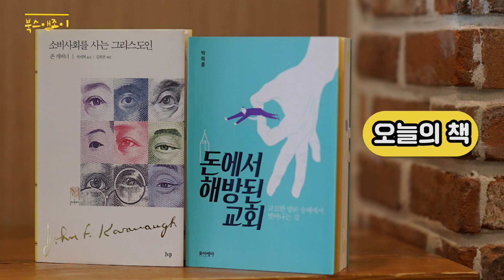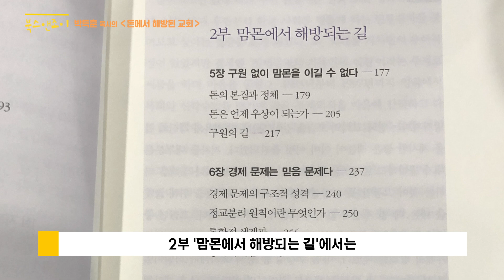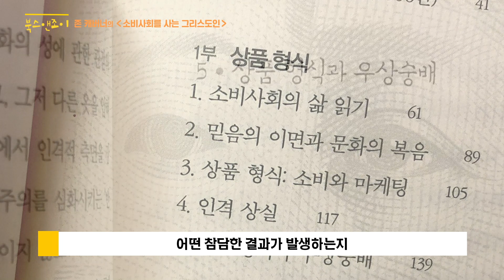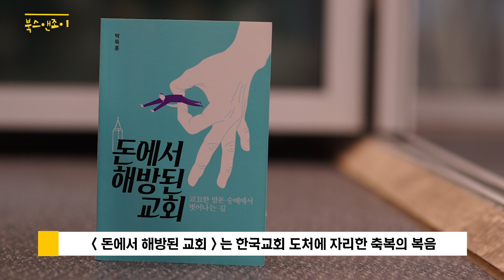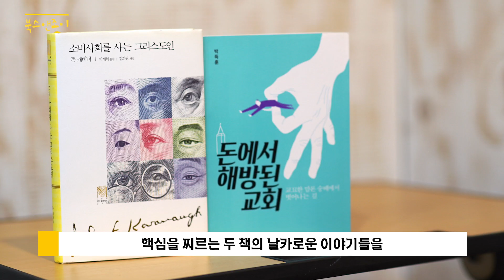[북스앤조이 시즌2_EP08] 맘몬에 잠식당한 교회ㅣ‹돈에서 해방된 교회›, ‹소비사회를 사는 그리스도인›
‹뉴스앤조이› 강동석 기자가 '북스앤조이 시즌2'로 돌아왔습니다. 시즌2에서는 같이 읽으면 좋을 책 두 권을 선정하여 소개합니다. 여덟 번째 책은 박득훈 목사의 ‹돈에서해방된교회›(포이에마)와 존 캐버너의 ‹소비사회를사는그리스도인›(IVP)입니다. 이번 주간에는 이 책과 함께하시면 어떨까요?

더 자세한 내용은 서평 기사를 통해 확인할 수 있습니다.

*북스앤조이는 2주에 1번, 월요일에 업데이트됩니다.